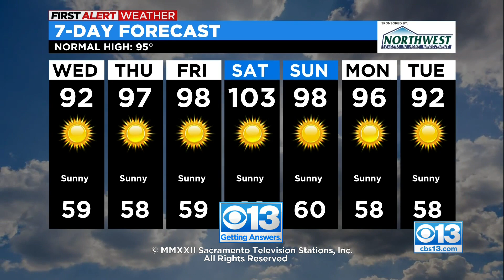Wednesday Weather Forecast - July 13, 2022